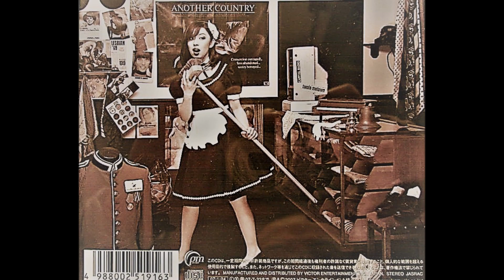I Want You To Want Me / paris match (Cheap Trick=1977)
Our Favourite Pop / paris match
words & music : Rick Nielsen
arrangement : Yosuke Sugiyama